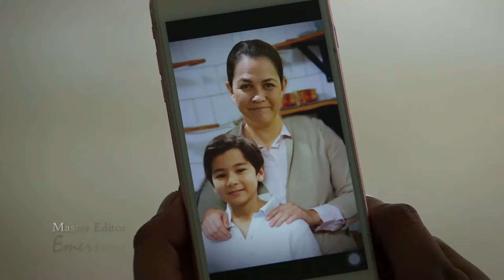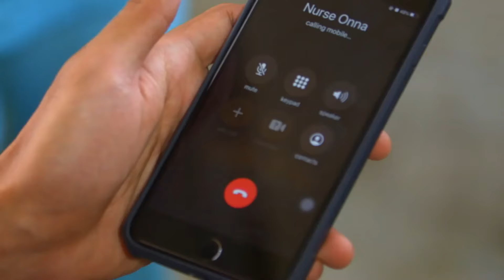Walang Hanggang Paalam 28